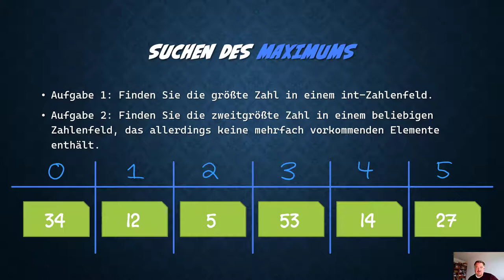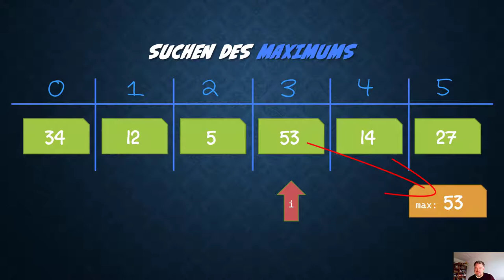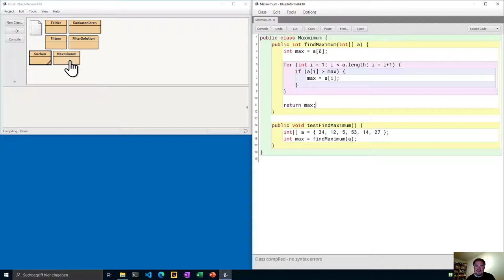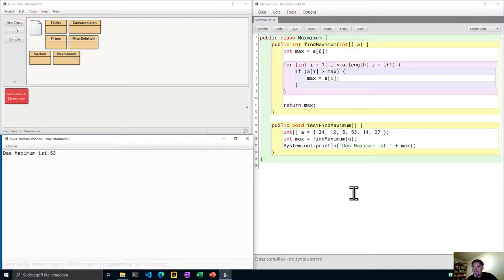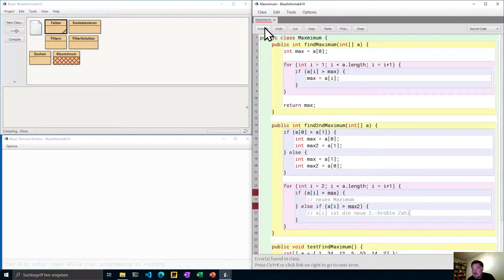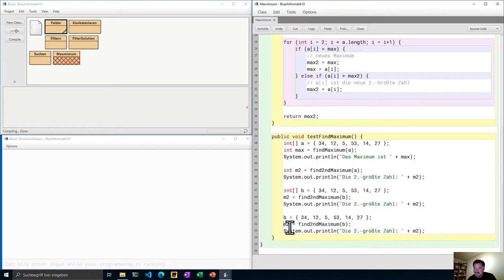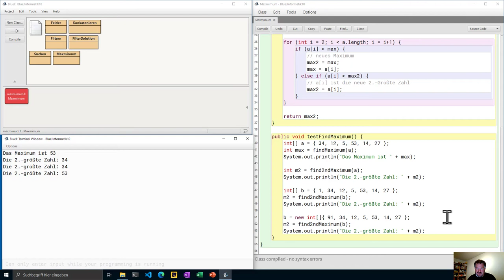EPh Informatik – Arrays: Suchen des Maximums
Hier geht es darum, wie man in einem Zahlenarray das Maximum finden kann. Im zweiten Teil gehe ich darauf ein, wie man die zweitgrößte Zahl findet. Das ist eine Aufgabe, wo man leicht einen Denkfehler macht. 😁 Nebenbei erfahren wir Tipps beim statischen & dynamischen Deklarieren von Feldern und Programmieren von einfachen Tests von Edge-Cases.

Inhalt
00:00 Verfahren zur Suche des Maximums
02:59 Implementierung in Java
07:43 Algorithmus zum Finden der zweitgrößten Zahl